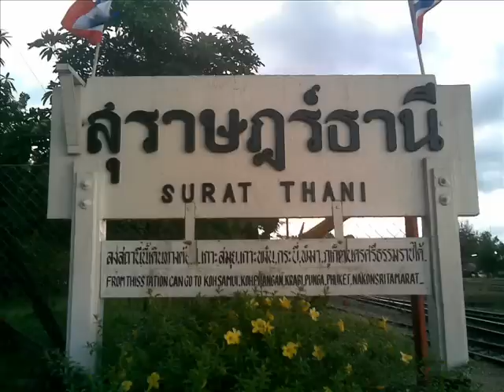มนต์รักสกา พี่น้องพ้องเพื่อน